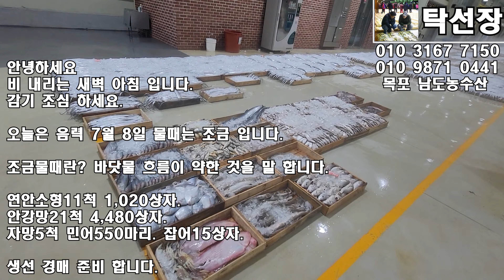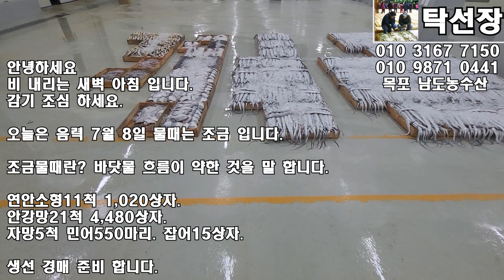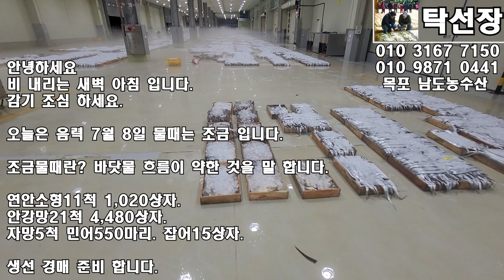8월 23일(조금), 안강망, 자망 어선 위판, 먹갈치, 민어, 병어, 잡어 생선 경매 준비 합니다.(목포 남도농수산 탁선장 010 3167 7150. 010 9871 0441)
안녕하세요

비 내리는 새벽 아침 입니다.

감기 조심 하세요.

오늘은 음력 7월 8일 물때는 조금 입니다.

조금물때란? 바닷물 흐름이 약한 것을 말 합니다.

연안소형11척 1,020상자.

안강망21척 4,480상자.

자망5척 민어550마리. 잡어15상자.

생선 경매 준비 합니다.

더 자세한 안내는 동영상에서 확인 가능 하십니다.

아침 식사 맛있게 드시고 즐거운 하루 보내세요.